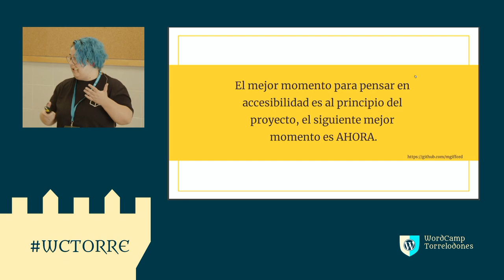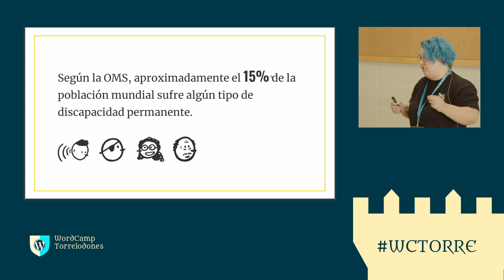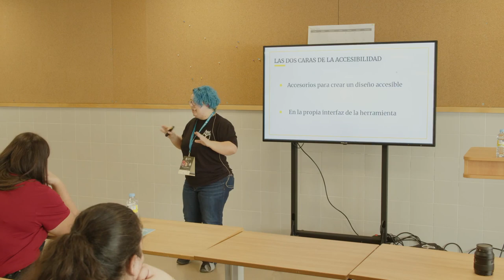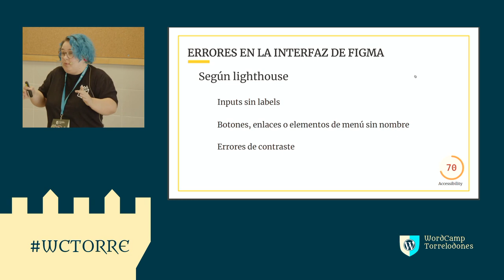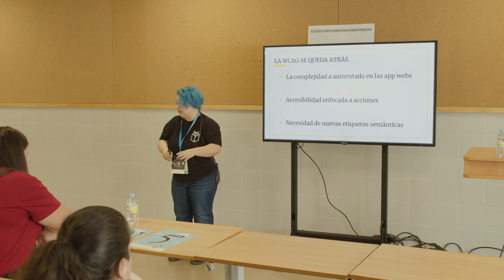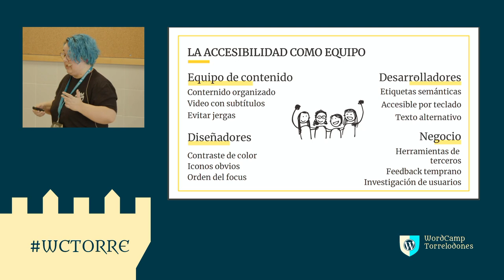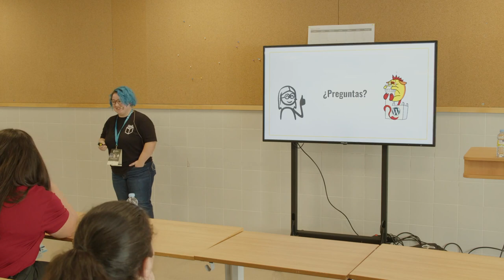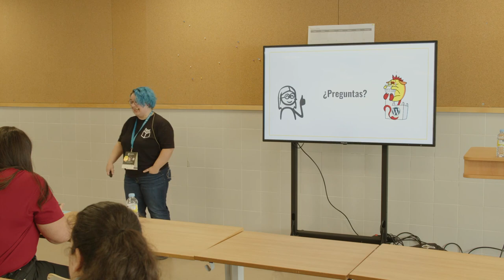Accesibilidad en herramientas de diseño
En la charla hablo un poco de accesibilidad general, ¿qué es? ¿porqué es importante? y luego en particular quiero hablar del proceso de mejorar la accesibilidad de un proyecto que ya lleva tiempo desarrollándose, donde la accesibilidad no se tuvo en cuenta.

También como enfocan la accesibilidad las distintas herramientas de diseño, que son principalmente visuales y que cosas podamos tener en cuenta.